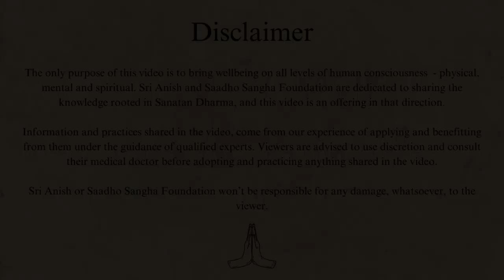How nature blessed Buddha's exit? | A Miraculous tale | Sri Anish | Saadho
In the Satsang on the eve of Buddha Purnima, Sri Anish narrates the story of Gautam Siddhartha. One night, Gautma, a married prince with newborn son Rahul, decided to leave the royal palace, in search of truth.
How nature supported Gautama's exit from the palace?
Listen to this deeply significant tale about Gautama's exit from Sri Anish.